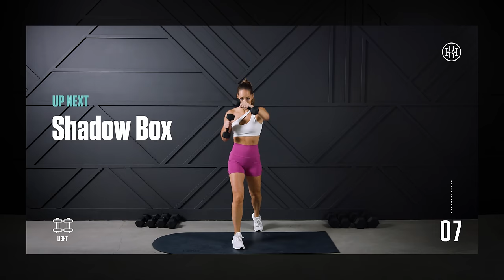Day 60: Energetic NO REPEATS Strength & Cardio / HR12WEEK 4.0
Day 60 is here my friends - what a wild, sweaty ride it's been. Let's wrap it up and finish strong with an energetic, No REPEATS Strength & Cardio workout! We're putting all that newly built muscle and that increased endurance to the test and we are going to cruise past that finish line and celebrate together. Meet me in the comments section to celebrate and to show your sweat mates some LOVE. Let's goooooooo!!!

Equipment Needed //
Dumbbells: Light (5-10lbs) Med (12-15lbs) Heavy (20-30lbs+)
Exercise Mat

0:00 Intro
1:00 Warm Up

5:30 Circuit One (40s work + 20s rest x1 round)
 Goblet Squat
 Squat Pulse
 Hip Twister
 Single Arm Curls
 Hammer Curls
 Bicep Burn Out
 Static Lunge (R)
 Static Lunge (L)
 Reverse Lunges
 Scissor Squat + Hop

15:40 Circuit Two (40s work + 20s rest x1 round)
 Pull Over + Press
 1-Arm Chest Fly
 Laydown Push Ups
 1-Leg Deadlift
 1-Leg Deadlft
 Stiff Leg Deadlift
 In & Out Hops
 Underhand Row
 Renegade Row + Kick
 Burpee + Press

25:50 Circuit Three (40s work + 20s rest x1 round)
 Walking Plank
 Plank Jack + Tap
 V-Sit Crunch
 Jumping Jack
 Weighted Jack
 Star Jump
 Squat + Punch
 Shadow Box
 Side Lunge + Press
 Finish Line Sprint!!

36:00 Cool Down & Stretch

❤ Heather